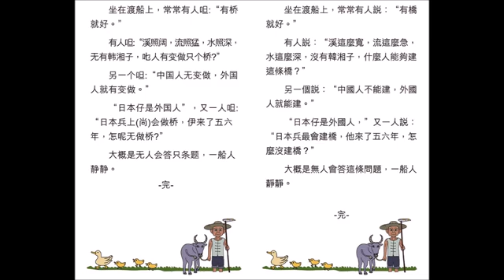【潮州话学习】作田人瑣事，「返外家」 (Teochew แต้จิ๋ว) 潮州语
作田人瑣事，「返外家」  潮州语